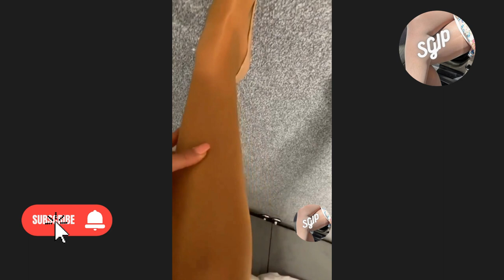Sexy Girl In Mini Skirt & Shiny Pantyhose 2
We have for you the best videos and images of sexy girls in pantyhose and sexy lengerie.

Tenemos para ti los mejores videos e imágenes de chicas sexis con pantimedias y en sexy lencería.

Título: Electronic Fashion Technology
Artista: Infraction